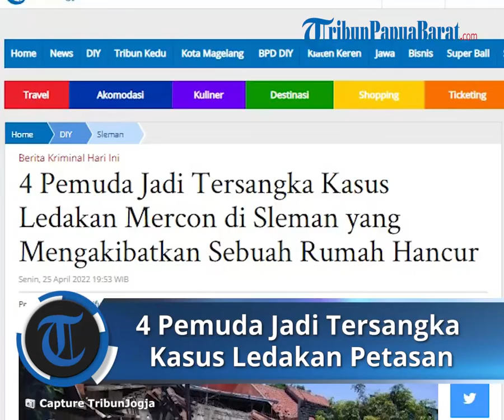4 Pemuda di Sleman Jadi Tersangka Kasus Ledakan Petasan yang Mengakibatkan sebuah Rumah Hancur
TRIBUN-VIDEO.COM, SLEMAN - Polisi menetapkan 4 pemuda sebagai tersangka dalam perkara ledakan mercon, pada Jumat (22/4/2022) yang mengakibatkan sebuah rumah di dusun Plosokuning V, Kalurahan Minomartani, Ngaglik rata dengan tanah.

Keempat pelaku masing-masing berinisial ADS, MDA, FI dan EOP.

Semuanya adalah warga Minomartani, Sleman .

Mereka disangka telah melanggar UU Darurat nomor 12/1951 dengan ancaman pidana maksimal 20 tahun penjara.

"Mereka diduga membeli, menyimpan, meracik bahan-bahan berbahaya, yang akhirnya meledak. Menimbulkan kerugian sebuah rumah," kata Direskrimum Polda DIY Kombes Pol Ade Ary Syam Indriadi, Senin (25/4/2022).

Sebagaimana diketahui, Polisi telah melakukan olah TKP di lokasi kejadian. Hasilnya, ditemukan sejumlah barang bukti sisa bahan-bahan peledak berbahaya.

Dalam perkara ledakan tersebut, disebutkan Ade, ada dua mercon dalam ukuran besar. Masing-masing seberat 1 kilogram.

Kemudian 3 renteng berisi 20-25 mercon. Kertas bahan pembuat mercon. Belerang, mercon roman candle, black-powder, sumbu dan aluminium powder.

Bahan-bahan berbahaya yang digunakan untuk membuat mercon itu dibeli dari toko online yang berbeda.

Mercon berukuran jumbo tersebut, oleh para pelaku, rencananya akan diledakkan saat perayaan Lebaran.

Ade mengaku prihatin. Sebab, hari Lebaran seharusnya digunakan untuk bersilaturahmi. Tetapi justru akan digunakan untuk meledakkan mercon.

Karenanya, dalam kesempatan itu, Ia mengimbau kepada masyarakat supaya tidak membuat mercon, karena dampaknya berbahaya.

"Rumah saja bisa rusak, apalagi kena tubuh manusia," ujar Ade. Pihkanya mengaku akan memproses kasus tersebut hingga tuntas.

Diketahui sebelumnya, satu rumah di Dusun Plosokuning V, tepatnya di RT 22, RW 09, Minomartani, Kapanewon Ngaglik runtuh diduga karena ledakan bahan bubuk petasan, Jumat (22/4/2022) pagi.

Akibat peristiwa itu, rumah rusak berat. Dahsyatnya ledakan juga mengakibatkan sejumlah rumah di sekelilingnya mengalami kerusakan ringan.

Ketua RW 09, dusun Plosokuning V, Minomartani, Samidi mengatakan ledakan terdengar sangat keras sebanyak tiga kali.

"Suaranya keras, sampai tiga kali. Sekitar jam 08.00 WIB. Itu yang saya dengar," kata Samidi.

Setelah suara ledakan tersebut, Samidi yang rumahnya berjarak sekitar 20-an meter langsung keluar rumah untuk memeriksa sumber suara.

Ia mendapati rumah tetangganya dalam kondisi rata dengan tanah. Atap runtuh dan tembok roboh.

Tak hanya itu, getaran yang kuat mengakibatkan 5 rumah divsekelilingnya rusak ringan seperti genteng dan kaca pecah.

Artikel ini telah tayang di TribunJogja.com dengan judul 4 Pemuda Jadi Tersangka Kasus Ledakan Mercon di Sleman yang Mengakibatkan Sebuah Rumah Hancur,
Penulis: Ahmad Syarifudin | Editor: Kurniatul Hidayah